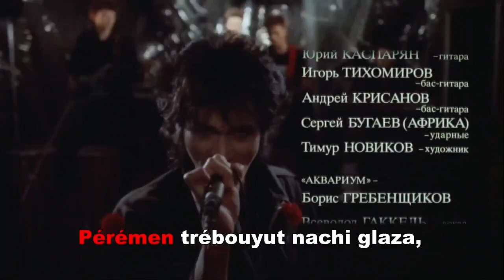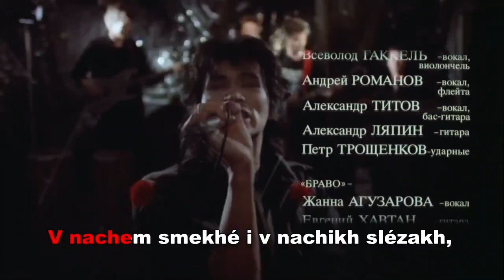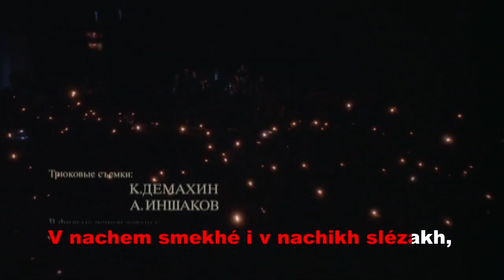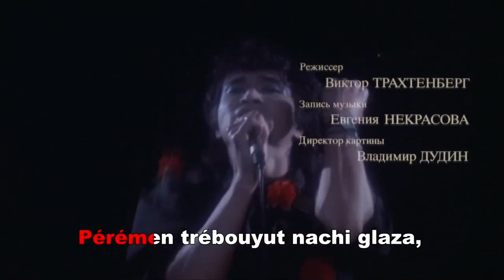В.Цой и гр.Кино - Перемен (АССА)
Номер карты Сбер: 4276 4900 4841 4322 Александр Иванович Ф.

Деньги пойдут на развитие канала, на покупку и ремонт новых экземпляров аудиотехники, винила, различных приспособлений для поиска и просто на бензин.

Заранее благадарен!!!